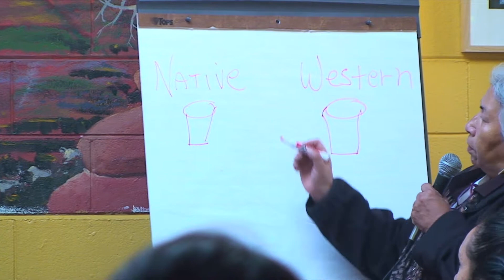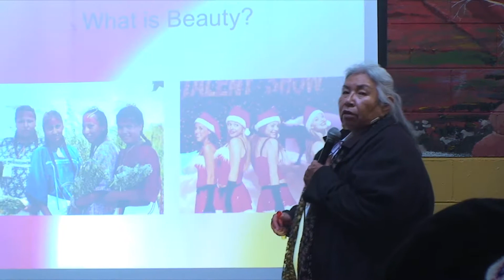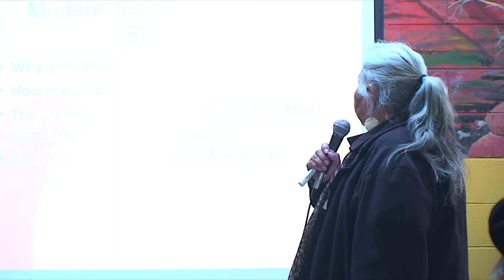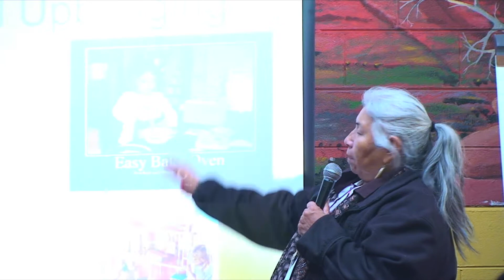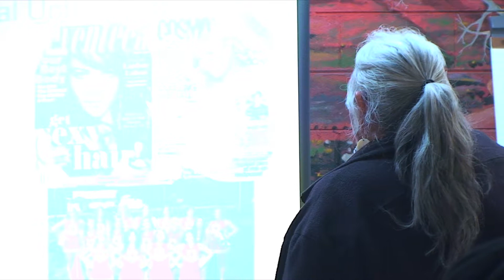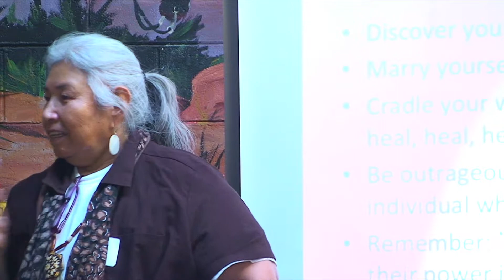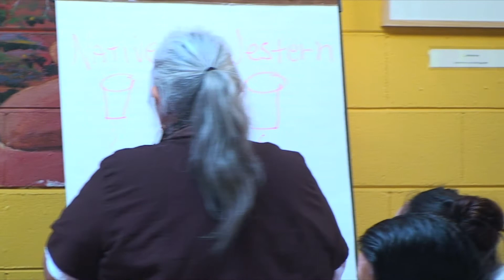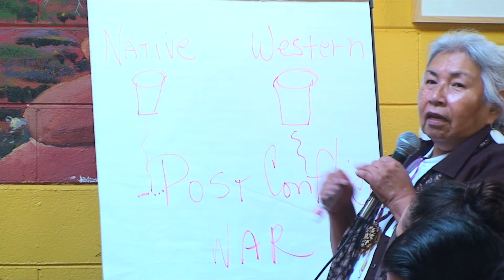Faith Spotted Eagle (Part 1)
Faith Spotted Eagle talks at the Intertribal Friendship House